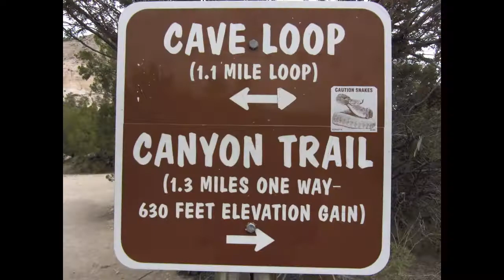Tent Rocks timelapse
Hiking at Tent Rocks (Kasha-Katuwe) National Monument, near Santa Fe, NM. The hike starts at the trailhead, goes counter-clockwise on the Loop trail, then heads off on the Canyon trail for an out-and-back. The video ends on the return portion of the Canyon trail, just before the slot canyon. This is an amazing area! The hoodoos are extremely interesting, and the walk is gorgeous. Elevation gain was approximately 650'.